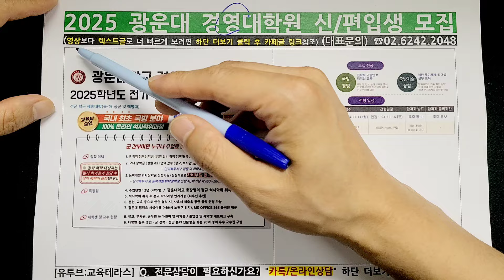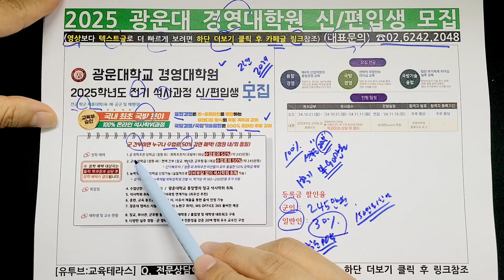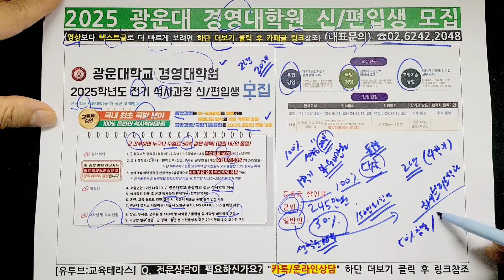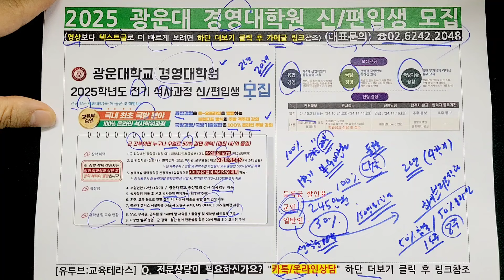2025 광운대 경영대학원 신입생/편입생 모집 (등록금 최대 50%할인)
석사 학위증이 필요하신가요?
안녕하세요.
현재 2025년 1학기 광운대 경영대학원 과정 모집중입니다 (선착순 80석 마감)
현재, 장학금 및 제휴 이벤트 과정을 통해 10분정도만
장학금 혜택을 통해서 다닐 수 있는 기회가 생겨 말씀드렸구요.
(군인 50%등록금 할인혜택 / 일반인 30%등록금 할인혜택 : 선착순10분 진행)
현재 대학원 1학기 정상 등록금이 약 490만원 입니다.
(최대 약 245만원 장학금혜택을 받게끔 도움드릴 수 있습니다)
서울 광운대경영대학원 입학
및 석사학위증이 필요하신분은 문의주시면 자세한 안내 도움드리겠습니다.
(대학원 졸업시 대학총장명의 졸업증과 석사학위증 수여 가능)
1학기 참석수업의 경우 15주 과정 중 7회 참석이구요
나머지 수업은 온라인수업으로 대체가 되고 있습니다.
광운대 경영학과 (융합경영전공, 창업컨설팅전공) 대학원 과정이고,
토요일 격주강의 50%온라인수업, 50%오프라인 병행됩니다
참고로, 100% 온라인과정으로 진행되는 학과도 있습니다.
국방경영전공
국방기술융합전공
2군대 학과이구요.
*하이브리드 교육(이스라엘 하브루타 교육법 적용) 되어 진행됩니다.

1:1 전문컨설팅이 필요하신가요?

내일배움카드 있으세요?